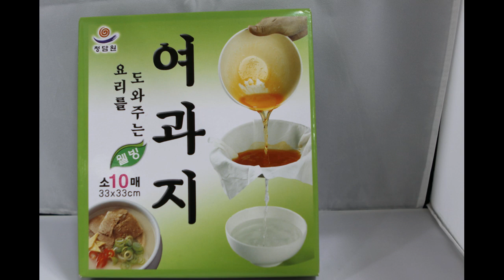발효식초 깨끗하게 여과지를 사용하세요. 유인균발효박사 황세란박사의 발효스토리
발효식초를 다 만들고 난후에 깨끗하고 맑은 발효식초를 얻으려면 여과지를 사용하면 된다.
여과지 사용법에 대하여 자세히 설명한 동영상이다.